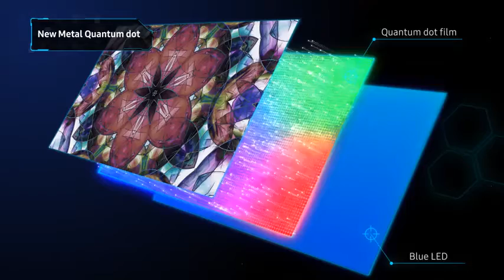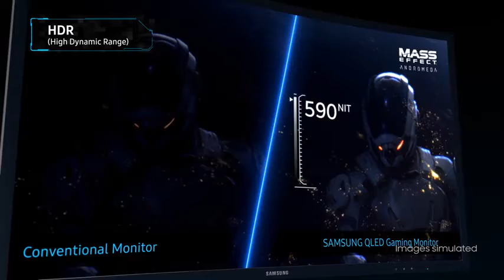Samsung C32HG70 32" HDR QLED 144Hz 1ms Curved Gaming Monitor with Freesync, Dark Blue Black(Matt)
Amazon com  Samsung C32HG70 32  HDR QLED 144Hz 1ms Curved Gaming Monitor with Freesync LC32HG70QQN,
Samsung C32HG70 32" HDR QLED 144Hz 1ms Curved Gaming Monitor with Freesync (LC32HG70QQN), Dark Blue Black(Matt)
Brand: Samsung Electronics
4.2 out of 5 stars    577 ratings | 162 answered questions
Amazon's
Choice
for "4k monitor 144hz"
Price: $529.99 + $562.13 Shipping & Import Fees Deposit to Egypt Details
About this item
Quantum dot and aspect ratio 16:9
1 billion color support. Operation Conditions Temperature 50 104 degree Fahrenheit
QHD resolution , Temperature 50~104 °F
Refresh rate 144Hz. Product Dimensions With Stand 28.51 x 24.48 x 14.98 Inch. Product Dimensions Without Stand 28.51 x 16.71 x 4.55 Inch
Response time 1M/s.Brightness:350cd/m2 (Typ.), 300cd/m2 (Min.)